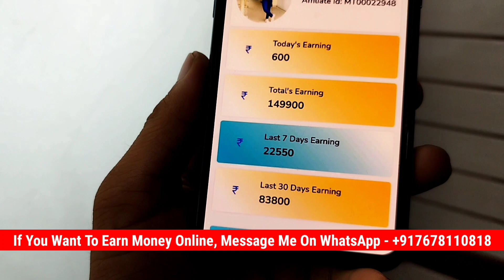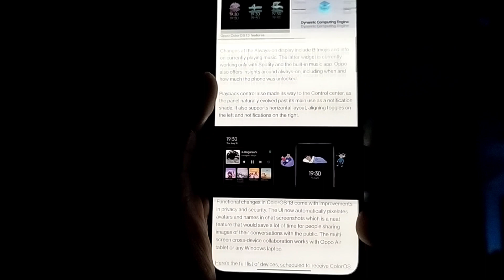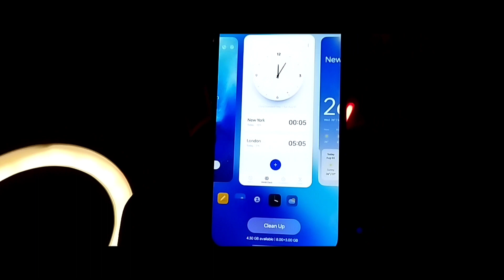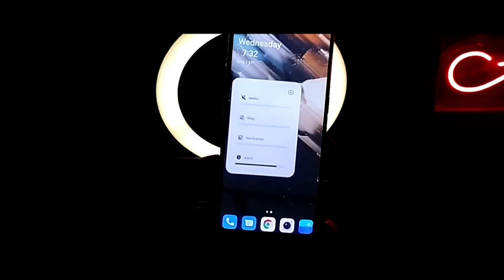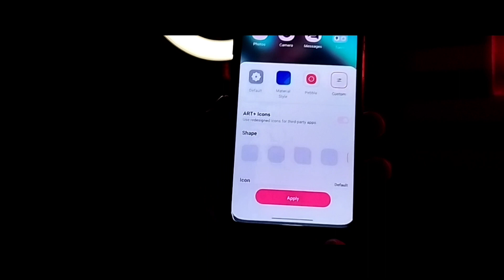Oppo ColorOs 13 Update For Oppo F21,F21 Pro,F19,F19 Pro,A53,A54,A74,Reno 6,6Pro,Reno 7,7 Pro,Reno 8